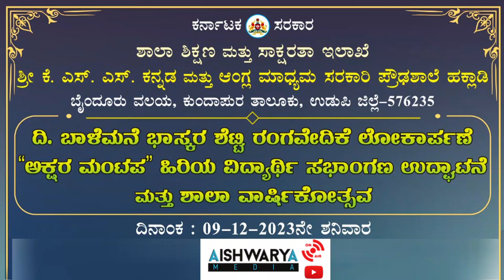ಲವಕುಶ | ಮಕ್ಕಳ ಯಕ್ಷಗಾನ | AishwaryaMedia